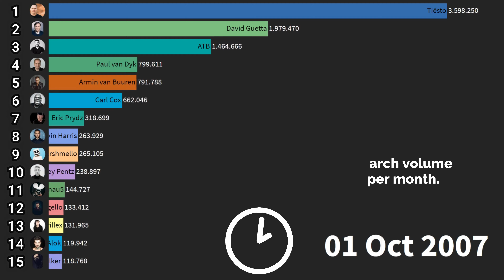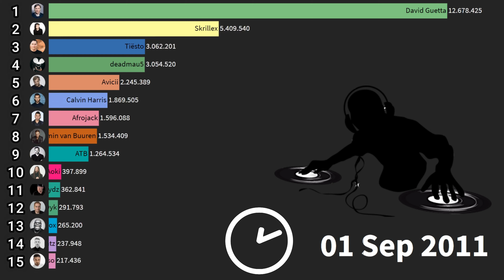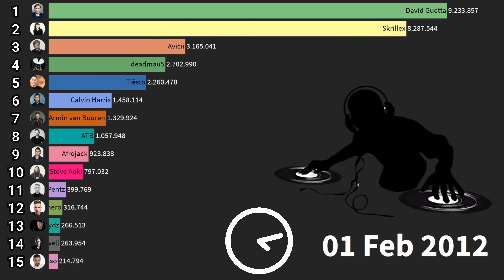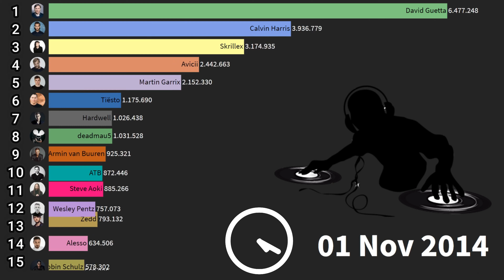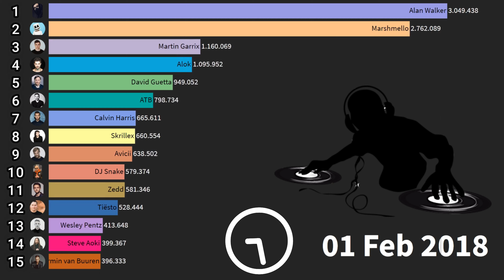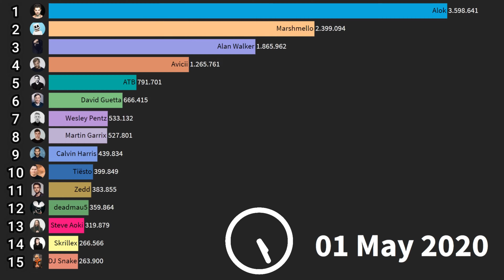Most Popular DJ in the World [ 2006 - 2020 ]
Most Popular DJ in the World [ 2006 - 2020 ] What are the Most Famous Djs in the World 2020 ?! In this Bar Chart Race we rank the best DJs like David Guetta , Alan Walker , Marhsmello , Avicii , Zedd , Steve Aoki , Skrillex , Martin Garrix and Martin Garrix from 2004 to 2020 !

This Video is perfect for YOU, if you are interested in Things like:
most popular dj in the world
most popular dj 2020
most popular dj
most famous dj in the world
most famous dj
highest paid djs in the world
best djs in the world 2020
best djs in the world
best dj in the world
best dj in the world 2020
dj
david guetta
martin garrix
marshmello
alan walker
avicii
richest djs
most popular djs
most famous djs
10 best dj in the world
top 10 best dj in the world 2020
armin van buuren
calvin harris
skrillex
zedd
tiesto
dj 2020